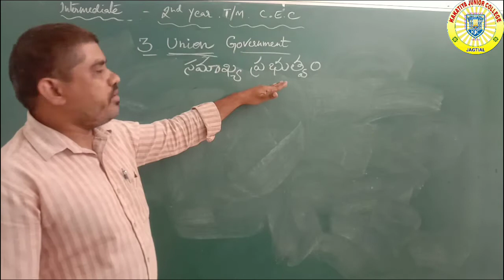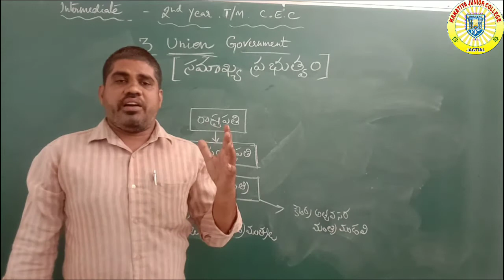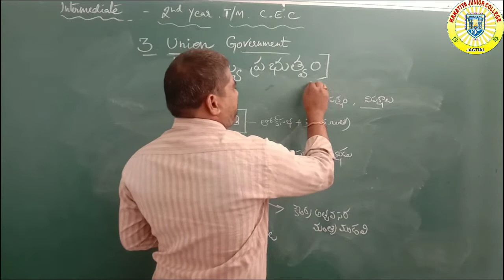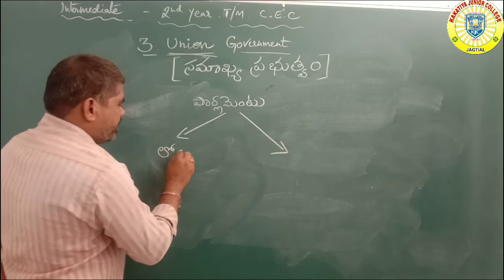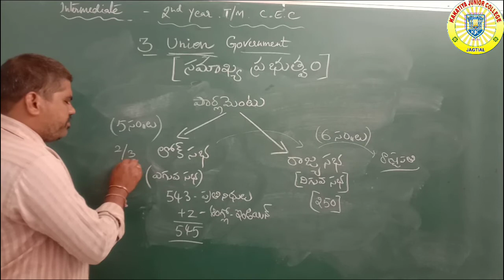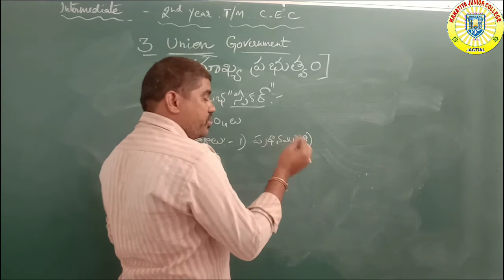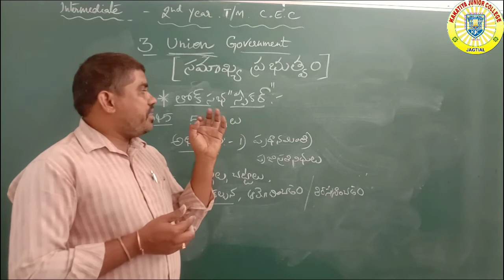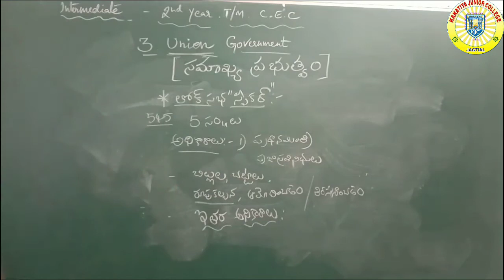SECOND YEAR POLITICAL SCIENCE (DAY-21) T/M